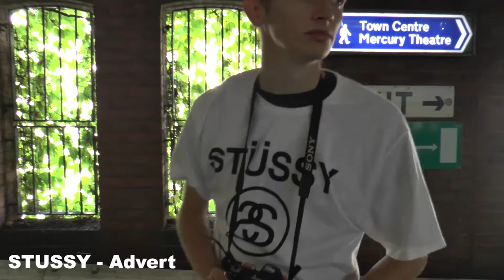Show Reel (as of Nov 2017)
A compilation of my work up until November 2017